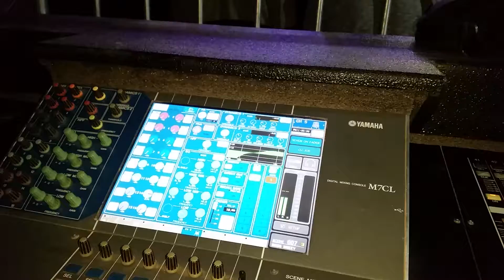GRUPO SISTEMA NORTEÑO SAN JUAN DE LOS LAGOS ATZOMPA VER.BY(THALY)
baile de feria anual,san juan de los lagos atzompa veracruz,un evento mas sonorizado por un servidor,desde tehuacan puebla mexico,para todo el mundo by (THALY)